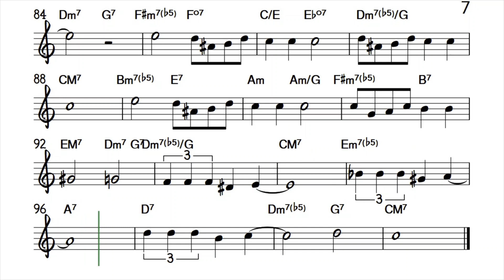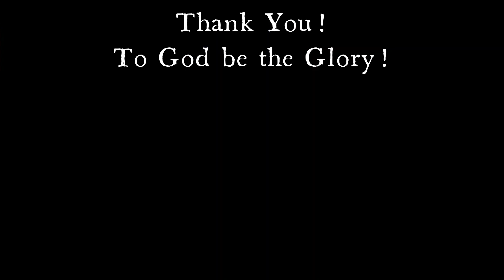April In Paris Violin Sheet Music Backing Track Play Along Partitura